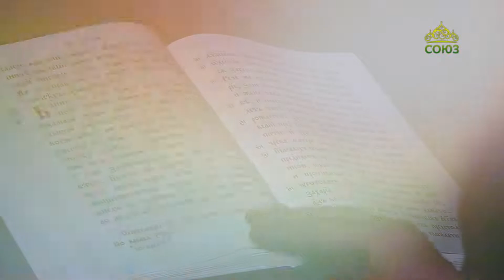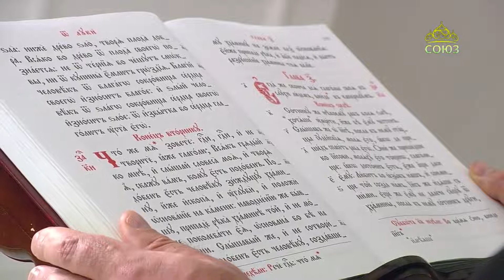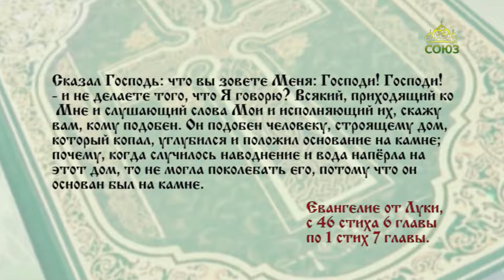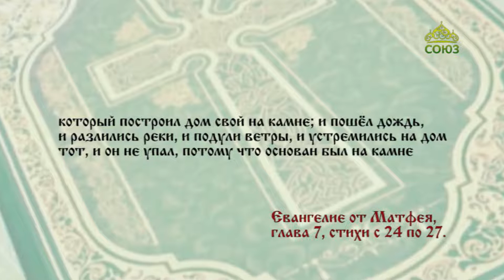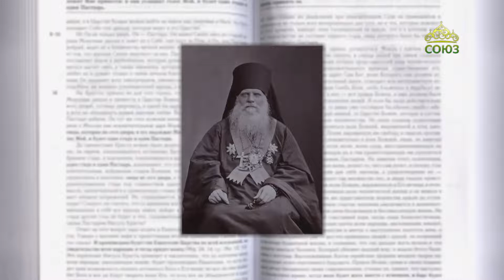Читаем Евангелие 19 октября 2022. Евангелие от Луки. Глава VI, 46 - VII, 1.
Что́ вы зовете Меня: Господи! Господи! - и не делаете того, что́ Я говорю?